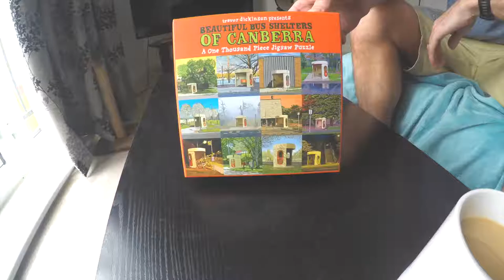Beautiful Bus Shelters of Canberra Puzzle